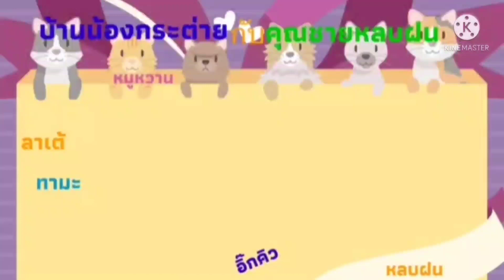ตัวอะไรคับแม่🧸